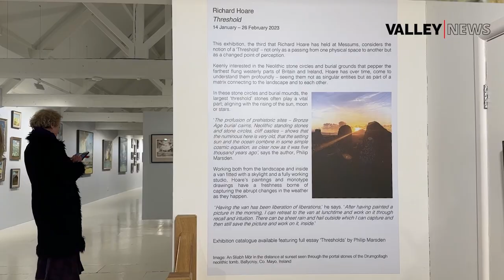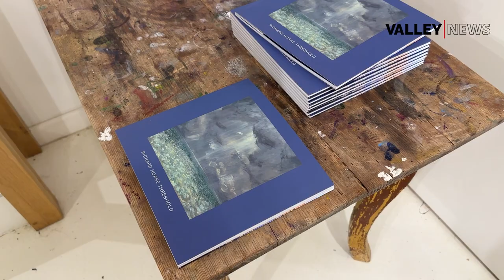Richard Hoare ‘Threshold’ at Messums Wiltshire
Profile of the artist Richard Hoare and his preparing for the opening of his exhibition at Messums museum in Wiltshire